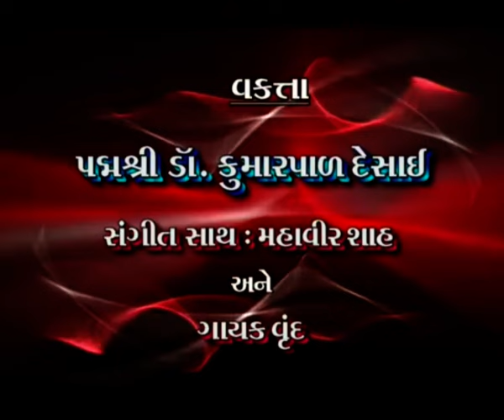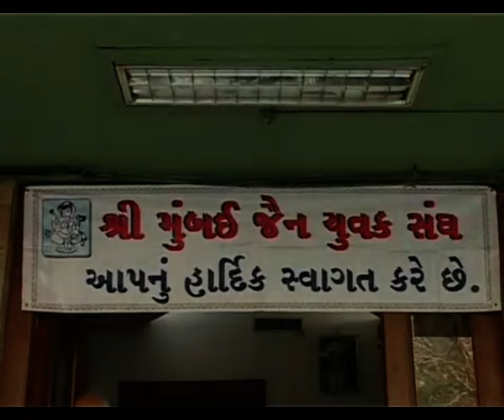Mahavir Katha 2010 - Part 01 || Kumarpal Desai